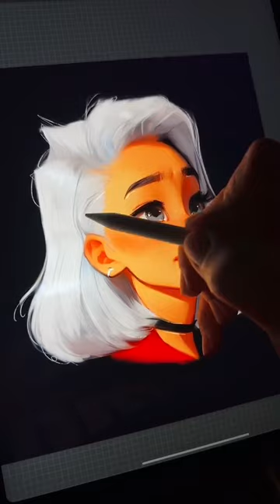okay now curly hair ❤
TikTok Satisfying Art Compilation 😌 One eye sees, the other feels 😍

 you can also support them directly if you enjoy their work!

Artists featured: 👏👏 @pandynart 😉 😌 😍

Comment "DR 4u" if you read this! This video is an art tik toks compilation filled with the most amazing, relaxing & satisfying Art I could find. You can learn to paint, draw or improve your art by watching the video and following some of the tips/tutorials :) Thank you so much for the support on my Art TikTok compilation and I hope I can feature more amazing artists on my channel. I upload Art Tik Toks everyday and will continue to upload art tik toks in 2022. I add tik tok painting and drawing tutorials in to help you learn to make better art. Keep watching for the best, and most amazing art tik tok videos. Shoutout to SucccMeme, Shiba Avenue, PinkRamen, Thicccake & GlossyFrog for making amazing TikTok art videos. Follow along with a TikTok Art Tutorial.
secretanimesociety paint watercolour artchallenge artist tiktokartist art leaves # plants